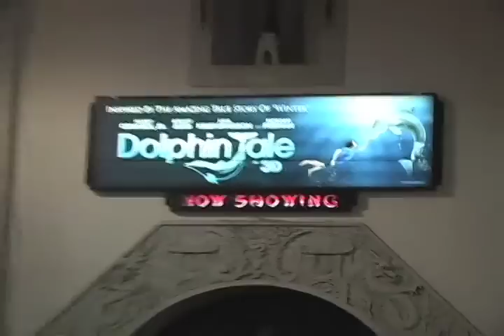Andre Hyland Presents: The Jesse Miller Talk Show @ The Comedy Central 10-04-11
The Jesse Miller Talk Show will be at the Comedy Central Stage for a special one night event. Tuesday October 4th at 8pm.

Andre Hyland Presents: The Jesse Miller Talk Show @ The Comedy Central Stage TUES. OCT. 4th 2011
at 8pm (sharp)

GUESTS:
-Eric Andre (Apt. 23, Lopez Tonight, Adult Swim)
-Johnny Pemberton (Always Sunny, MTV's MegaDrive, 21 Jump Street)
-Vice Cooler (Musical guest- Hawnay Troof, XBXRX, Kit, Peaches)

HOSTED BY:
Jesse Miller (Andre Hyland) (Fuel TV's Stupidface & The Daily Habit)
Co-Host-Daryl (Paul Oyen) (HBO's Funny or Die)
Dancer-Tanya (Anna Lee Lawson) (HBO's Funny or Die, Stupidface)

Absolutely FREE
Reservations Required
Street and Lot Parking Available

Comedy Central Stage at The Hudson
6539 Santa Monica Blvd.
Los Angeles, CA
(Cross street Hudson, between Vine & Highland)

-Andre

Video Creditis
Written, Directed, & Edited by -Andre Hyland
Camera & creative consultant - MIke Hollinsworth
Special Thanks -Day By Day